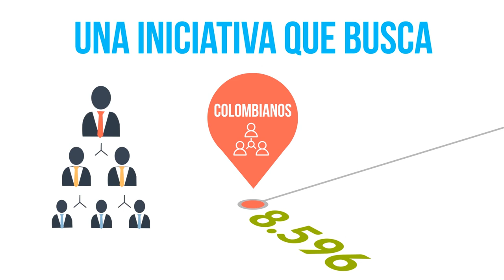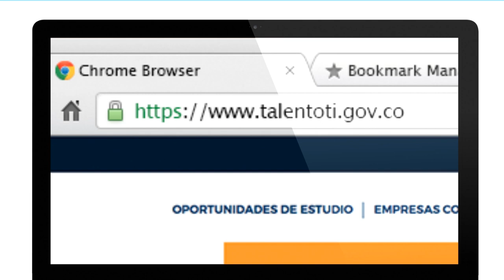Estudia GRATIS un técnico laboral en Tecnologías de la Infomación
En convenio entre Ministerio TIC y la OIT - se abrió la convocatoría de educación para el trabajo y desarrollo humano que beneficia a 8596 personas que quieran cursar un técnico laboral en TI.